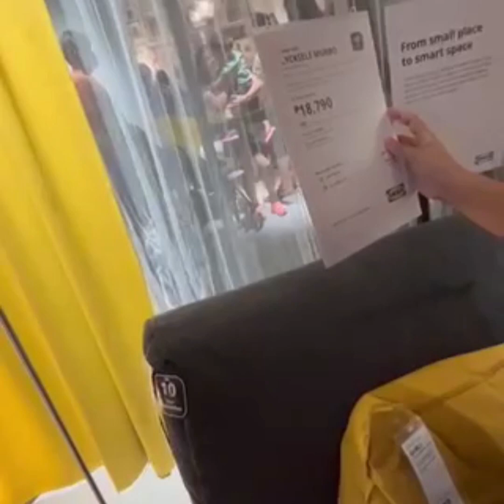By Gods grace,succeding of hardwork kamomshie channel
Life ofw